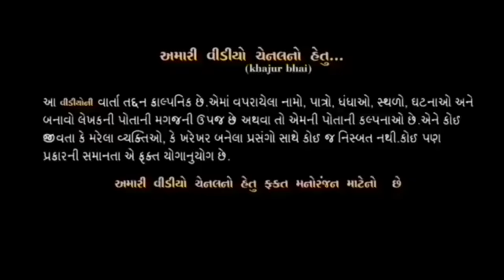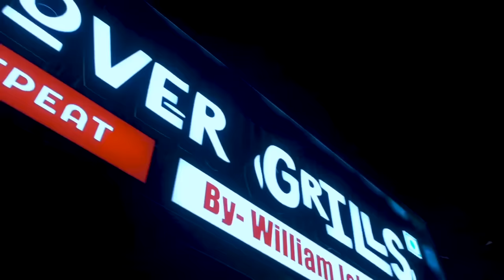વેવાઈ ના ડખા । Khajur Bhai |Jigli and Khajur | Veval na dakha | Nitin Jani |New Comedy Video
Mad Over Grills

ADDRESS:- Puna Canal Road, Nr. D - Mart,  Vanmali West BRTS Junction, Yogi chowk, Surat.